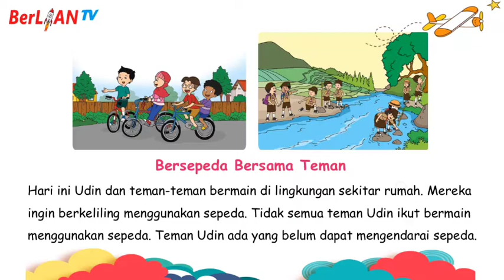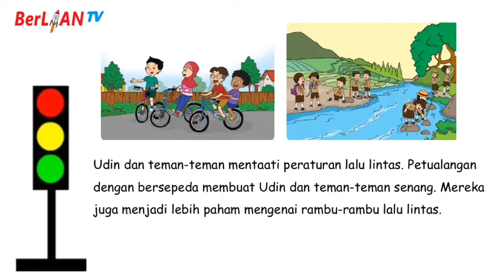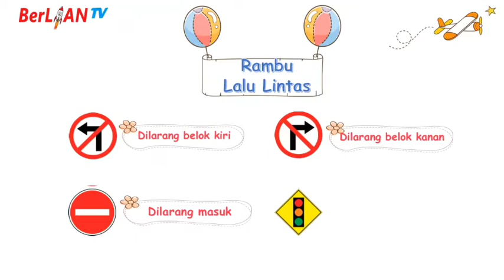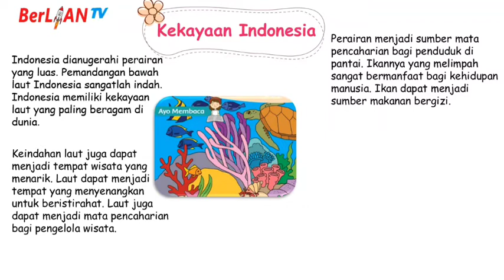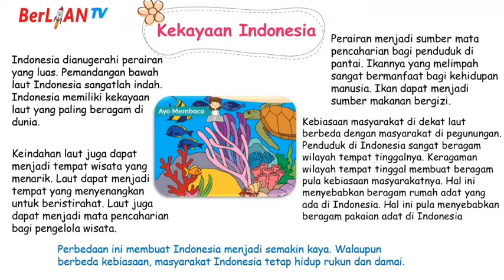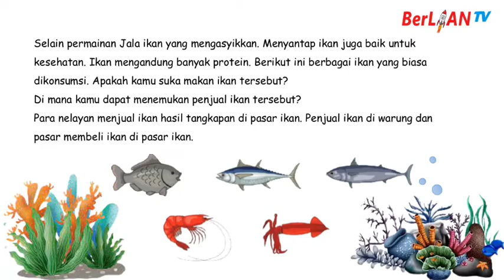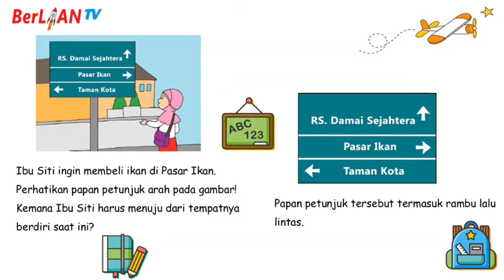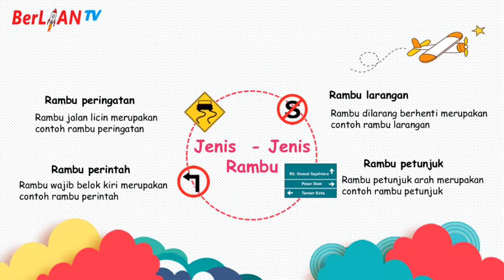Aku Suka Berpetualang ( part.1 ) - Tema 8 Subtema 3 PB 3 & 4 Kelas 3 SD | BerLIAN School